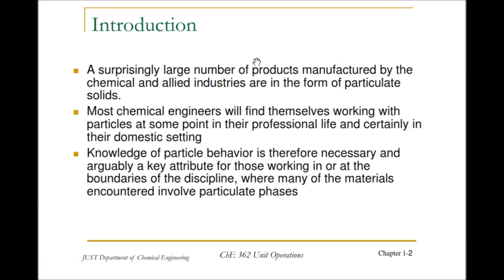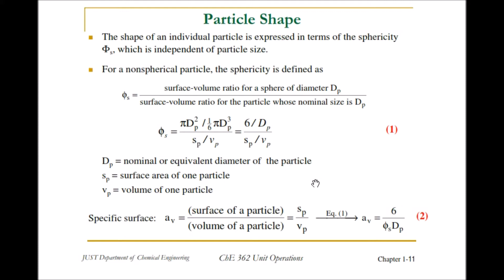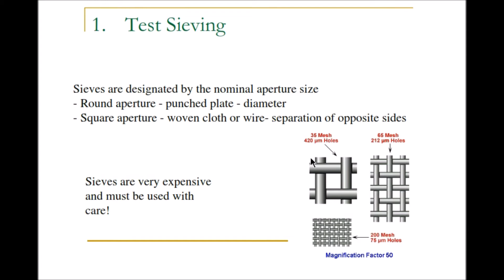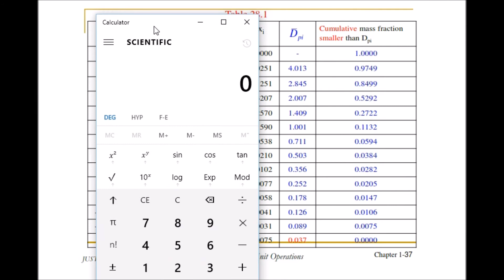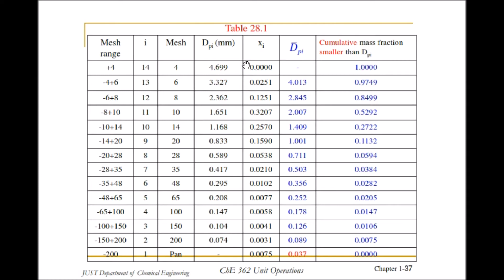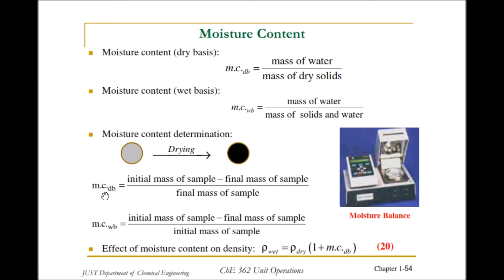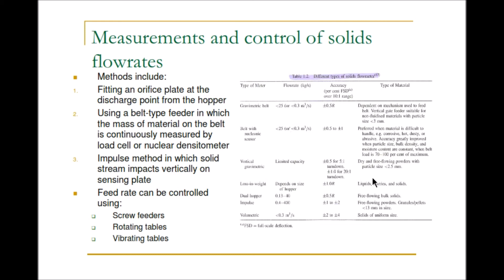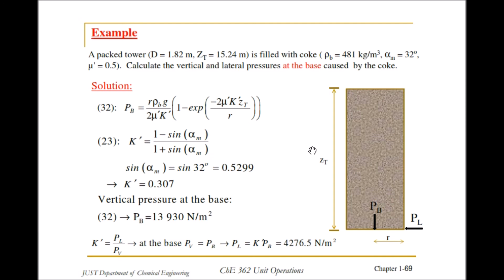Unit operations Lec 01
مساق العمليات الموحدة
محاضرة رقم 1
Introduction to screen analysis
في هذا الجزء شرح لأسياسيات مساق العمليات الموحدة من عمليات فصل للجزيئات الصلبة وحليل العينات وتقدمة عن هذه التحاليل
أيضا يتطرق إلى مجموعة من العلاقات الرياضية الأساسية في هذا المساق
chemical engineering courses
unit operations
هندسة كيميائية
هندسة كيماوية